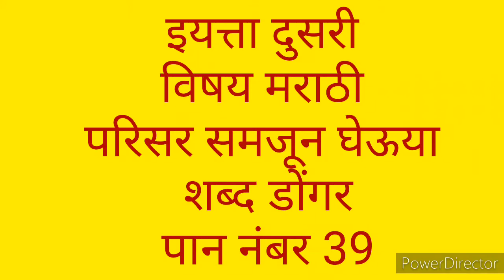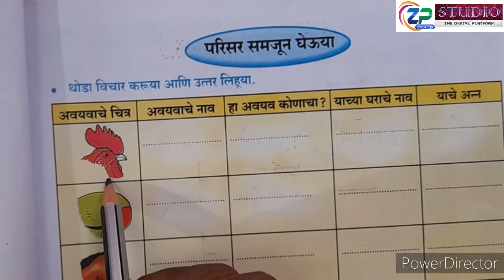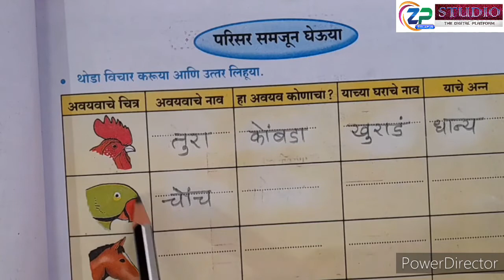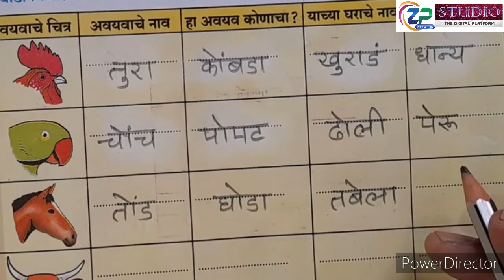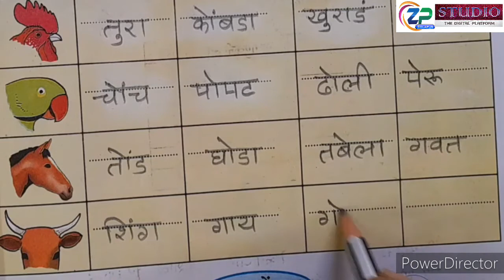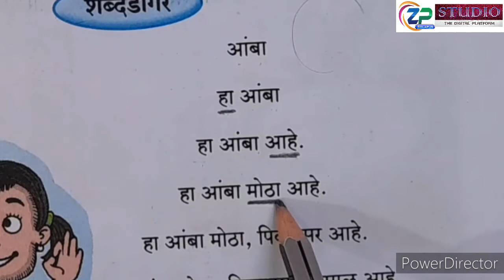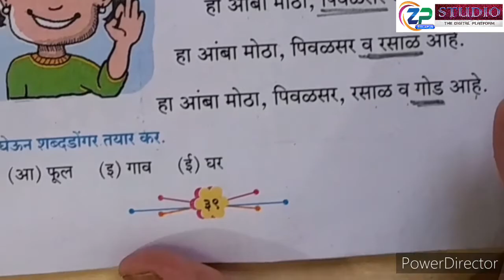2nd Std || Marathi || परिसर समजून घेऊया-शब्द डोंगर: पान क्र. 39 || Kiran Babar